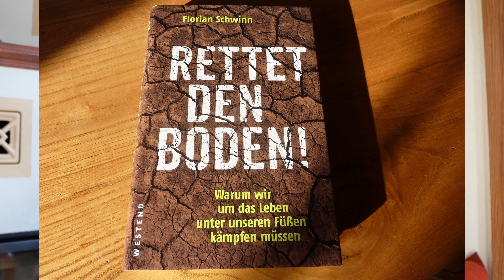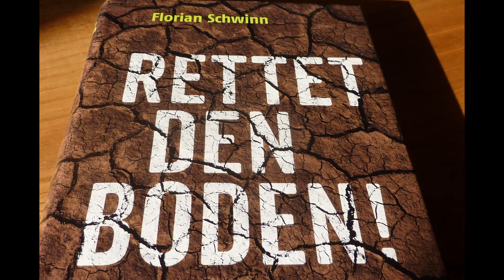Buchtipp : "Rettet den Boden" Florian Swinn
Florian Swinn beschäftigt sich in seinem Buch rettet den Boden mit vielen Aspekten. Er betrachtet das Bodenleben, besucht einen Acker in wiedrigen Wetterbedingungen oder schaut sich Rekultivierungsmaßnahmen an.

Buchtitel :  Rettet den Boden
Autor :   Florian Swinn
Verlag :   WESTEND Verlag Frankfurt/Main
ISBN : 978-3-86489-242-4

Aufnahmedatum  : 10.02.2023